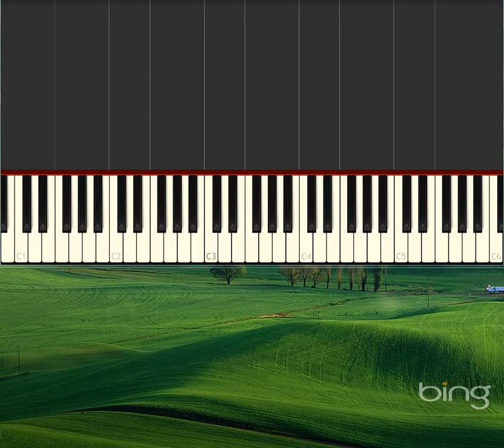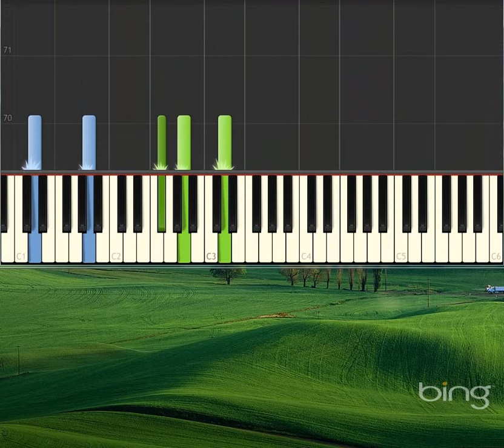Au Revoir [Piano tutorial by Synthesia]